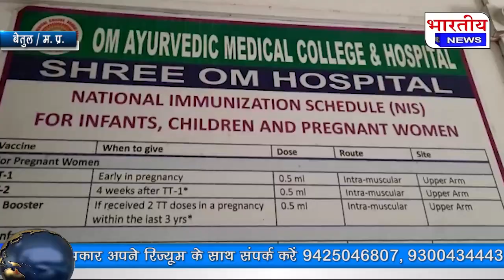कोरोना मरीजो के लिए वरदान साबित हुआ ये निजी अस्पताल,निशुल्क हो रहा मरीजो का इलाज..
Betul / Madhya Pradesh